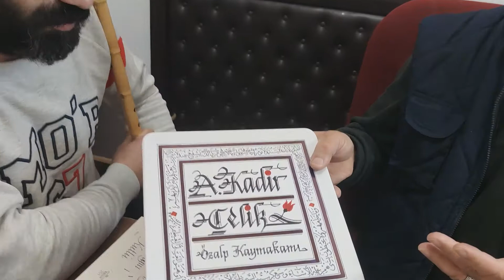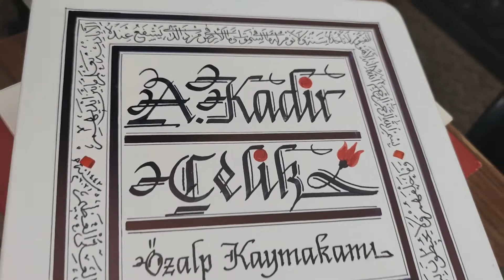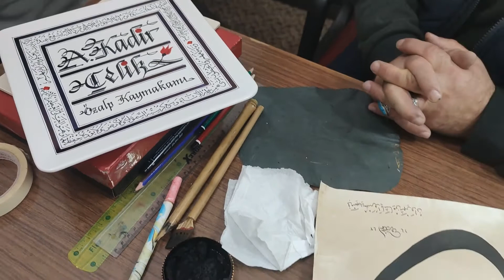Hüsnü Hat üzerine ikinci bölüm